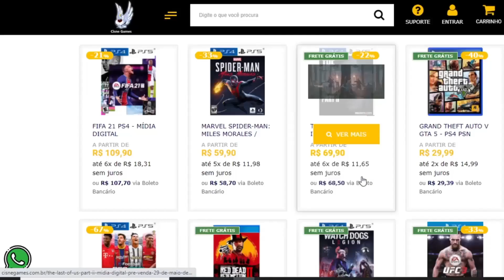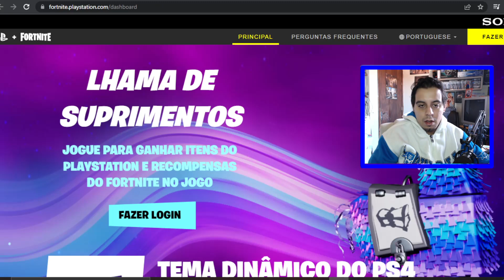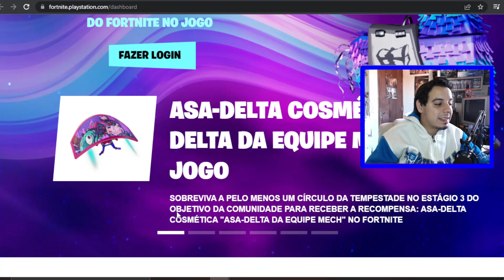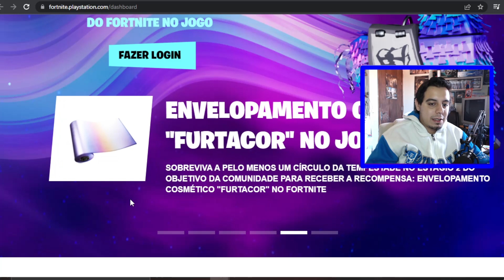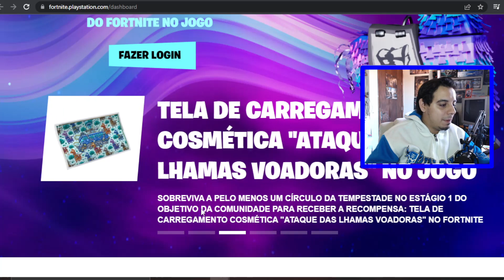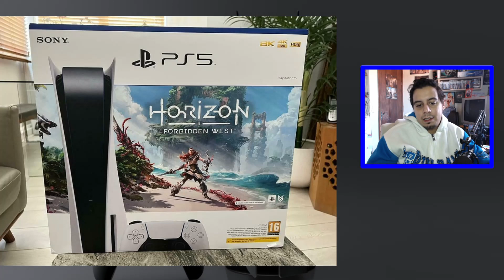PRESENTES EXCLUSIVOS GRÁTIS NO PS4 PARA TODOS 🔥 APROVEITA 🔥 WRC ANUNCIADO e NOVO MODELO PS5 !!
Cisne Games